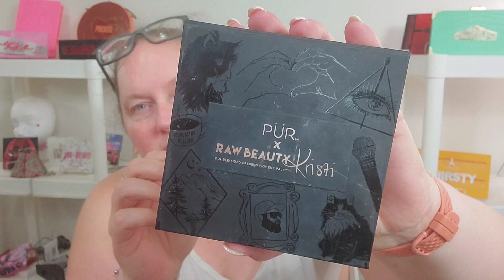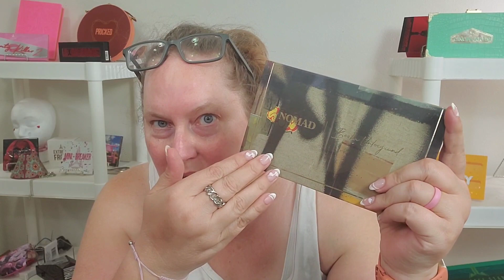If I could ONLY have 10 Eyeshadow Palettes... Multi Channel Collab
I'm in group 2 and the playlist for group 2 is